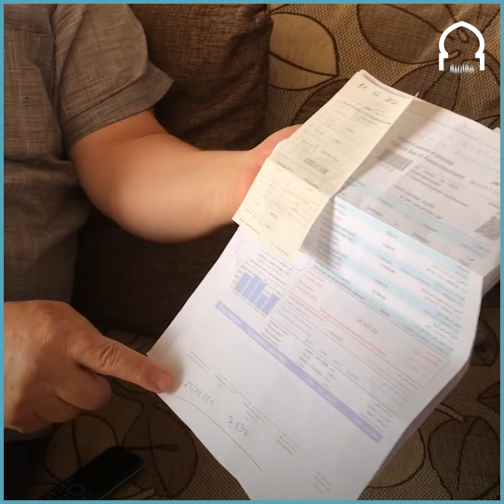يخزن الماء لتوفير حاجيات أسرته بالجزائر العاصمة.. رضوان: مانقدرش نروح كل يومين نجيب سيتيرنا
يعتمد طريقة تخزين لتوفير حاجيات أسرته من الماء بالجزائر العاصمة.. رضوان: مانقدرش نروح كل يومين نجيب سيتيرنا